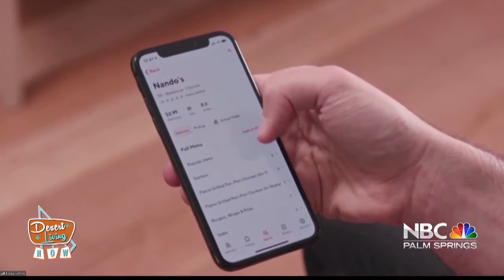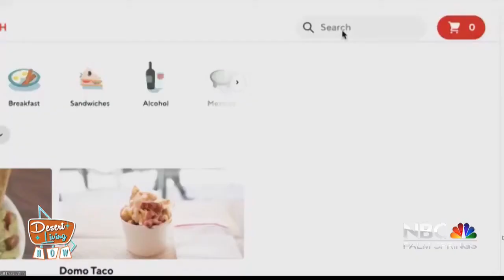Desert Living Now: Ereka Ventrini Mother's Day